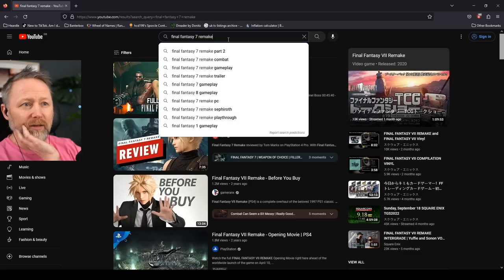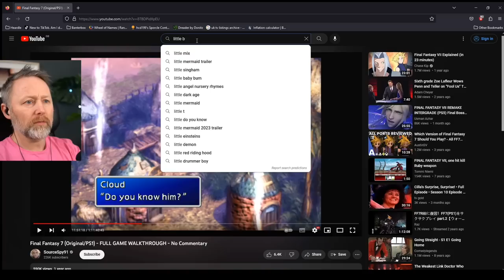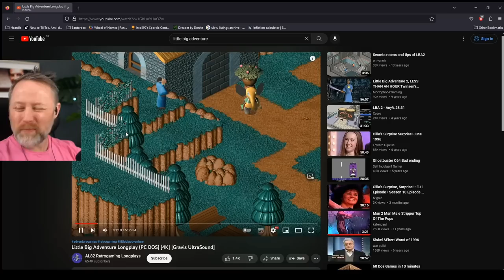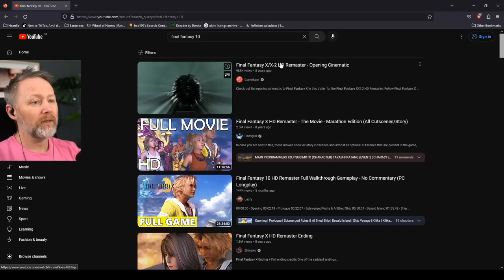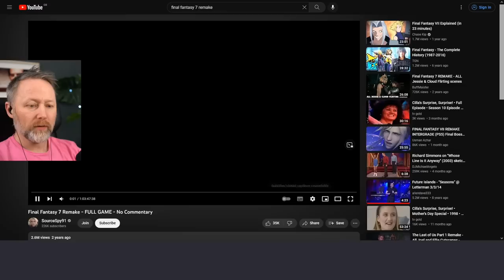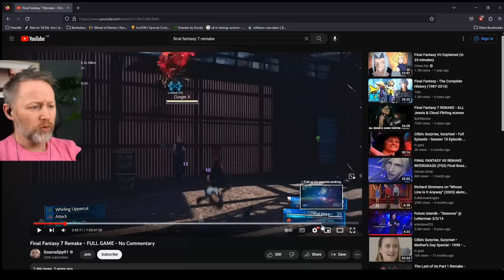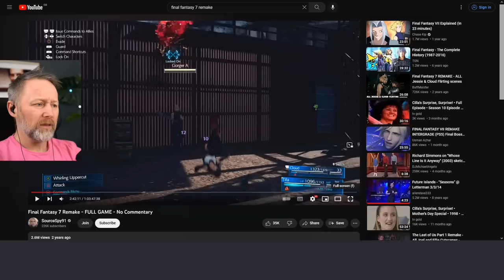Limmy considers playing one of the FINAL FANTASY games